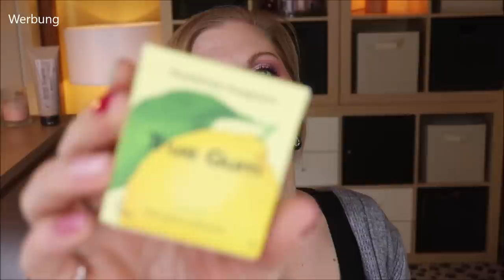GOODIEBOX April 2021 Unboxing & Verlosung - UPSIDE DOWN - 10-facher Wert oO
Lasst uns mal neue Wege gehen und Dinge von einer anderen Seite betrachten.
Diese Beautybox gibt uns jeden Monat aufs Neue einen Denkanstoß.
Und das hebt die Goodiebox auch im April wieder ein Stück von den anderen Boxen ab.

Vielen Dank an das liebe Goodiebox Team für die Zusendung der Box!
Extrageschenk für neue Mitglieder ist das Ecooking Repair Shampoo im Wert von 23 €!

00:00 Ein paar Infos zur Goodiebox
01:56 Gratisprodukt
Dafür ist kein Code erforderlich :)
02:28 Geben wir uns den Vibe der Box
06:12 Goodie: (*)
07:27 Mco Beauty Glow Highlighter Stick: (o)
09:26 Ecooking Vitamin C Serum: (o)
10:35 able skincare 3in1 Eye Serum: (I,*)
12:13 Ivy Aia Hand Cream: (o)
13:17 Figs and Rouge Hydra Matte Pore Correct Velvet Cream: (o)
15:08 Tonymoly Pomegranate Sheet Mask: (*)
15:33 Fazit

♡ Schreibe mir einen lieben Kommentar unter dieses Video mit GOODIEBOX

Liebe Grüße
Claudi